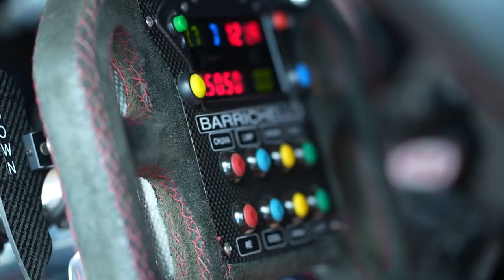EEEI, GOIÂNIA! FIM DE SEMANA TEM EMOÇÃO EM DOBRO COM A STOCK CAR 2022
A Stock Car retorna a Goiânia para mais um fim de semana repleto de emoções. Nos dias 22 e 23 de outubro, a maior categoria do automobilismo brasileiro realizará duas rodadas duplas - ou seja, quatro provas no total. As duas provas de sábado serão no circuito misto, enquanto as duas corridas de domingo serão disputadas no anel externo do Autódromo Ayrton Senna, na capital de Goiás. Acompanhe tudo pelo nosso streaming aqui no StockCarChannel ou garanta eu ingresso pelo